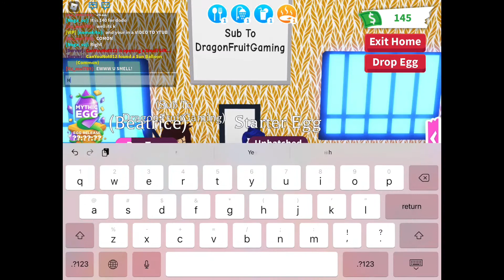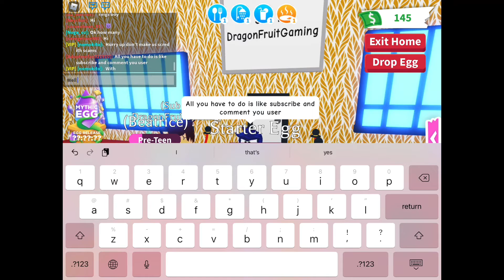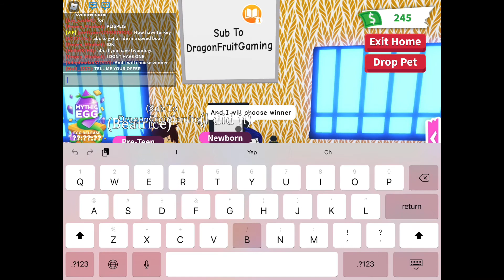I Made A Alt Account And Traded from common to legendary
Watch To Find Out How I did

Part 2 Idk

6:32 oop I meant what